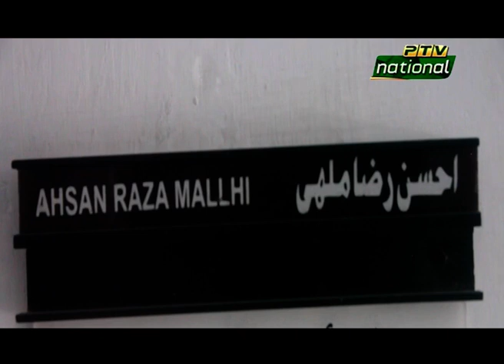Haryali Corn Ayub Research Faisalabad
Producer:          Usman Shahid
EPM:                  Qasir Sharif
GM:                     Saif ud Din